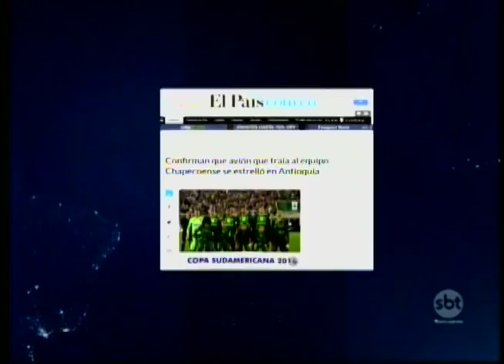Queda de avião da Chapecoense mata profissionais da região